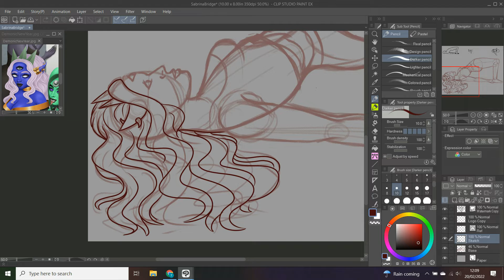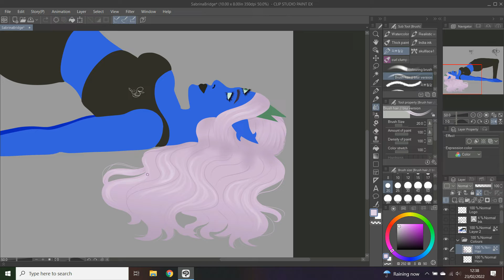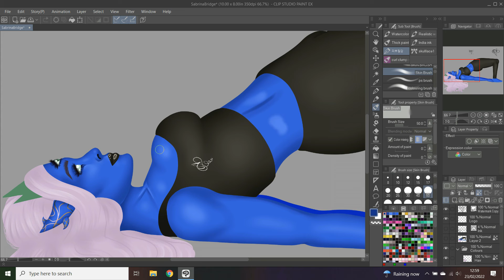Sabrina Demon Yoga Digital Art Speedpaint